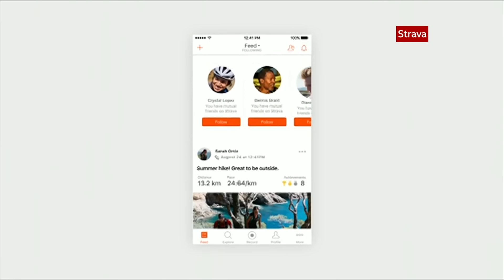كشف تحركات رؤساء العالم وأتاح تعقبهم.. كيف فعلها تطبيق "سترافا"؟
كشف تحقيق لصحيفة لوموند الفرنسية أن حراسا شخصيين لزعماء العالم ممن يشاركون تدريباتهم الرياضية عبر تطبيق اللياقة البدنية "سترافا" قد أتاحوا تعقب هؤلاء الرؤساء من خلال بيانات تحديد المواقع الذي يجمعها التطبيق ضمن خواص عمله. وأشار التحقيق إلى أن الفريق الذي عمل عليه نجح في تعقب الرئيس الأمريكي جو بايدن ونظيره الفرنسي إيمانويل ماكرون وغيرهما من الزعماء من خلال رصد نشاط حراسهم الشخصيين على التطبيق الذي يمزج بين متابعة الأداء الرياضي وخواص مواقع التواصل الاجتماعي. وفي رد على فريق لوموند قال جهاز الخدمة السرية الأمريكي إن موظفيه غير مسموح لهم باستخدام الأجهزة الإلكترونية الشخصية أثناء تأدية مهام عملهم، لكن لا يتم منع استخدام الموظف لوسائل التواصل الاجتماعي بصفة شخصية في أوقات فراغه.